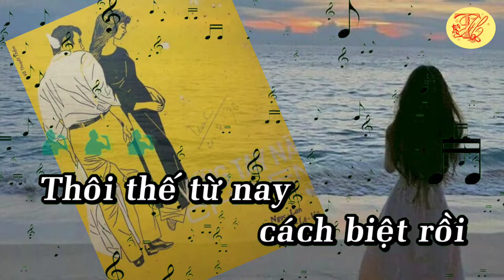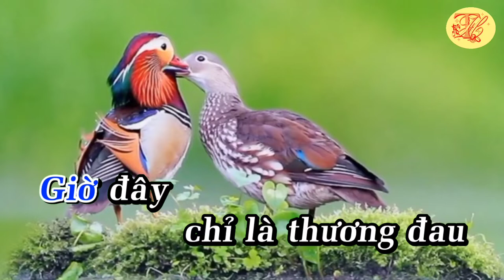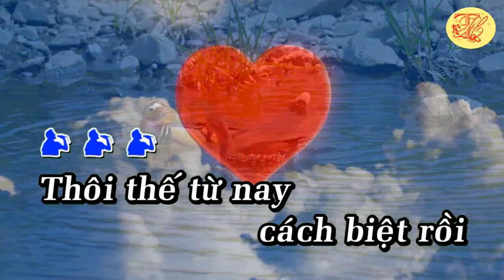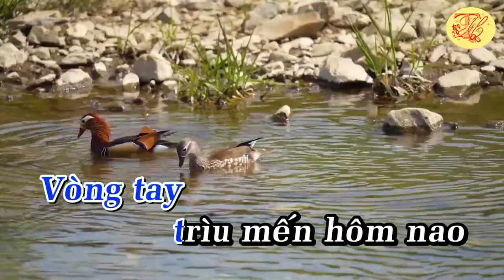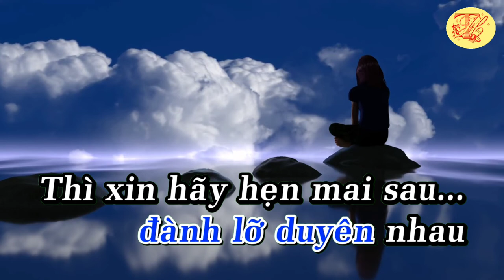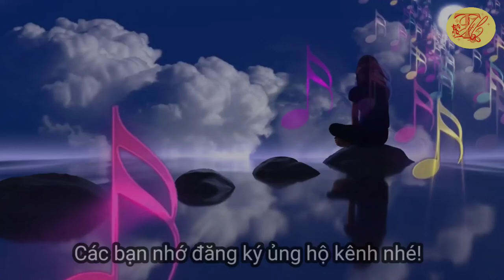Karaoke Vòng tay nào cho em - Tone Nam - Nhạc hay - Dễ Hát - Thanh Hồ Karaoke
Karaoke Vòng tay nào cho em - Tone Nam - Nhạc hay - Dễ Hát
"Vòng Tay Nào Cho Em" được nhạc sĩ Thục Vũ sáng tác năm 1964, lấy cảm hứng từ bài thơ cùng tên của nữ thi sĩ Lệ Khánh, viết về mối tình ngang trái của chính nhạc sĩ và nữ thi sĩ. Mối tình ngang trái nhưng đẹp và nên thơ của hai người đã dấy lên một cơn bão dư luận thời ấy. Năm ấy Lệ Khánh vừa tuổi 20, nhạc sĩ Thục Vũ (32 tuổi, đã có gia đình) phổ nhạc bài Vòng Tay Nào Cho Em, được giới yêu nhạc, yêu thơ xôn xao, có người thương cảm cho mối tình nghệ sĩ, nhưng cũng có người thì khắt khe lên án.
Quý vị muốn biết thêm thông tin, xin vui lòng đọc ở đây